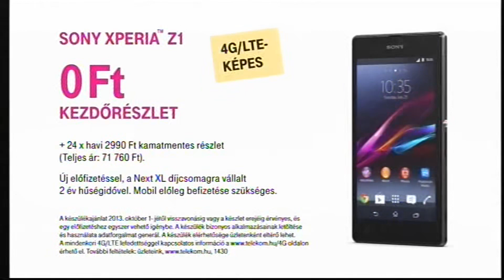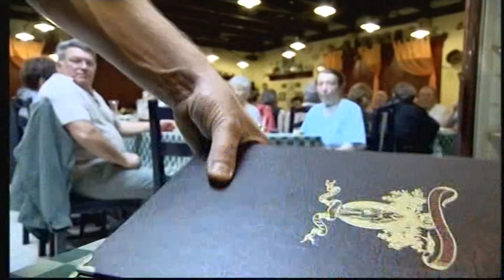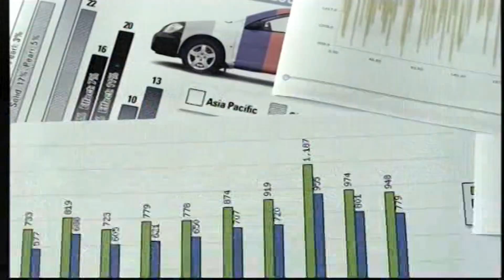Film+ - Reklámblokk - 2013. október 6.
DVD felvétel.